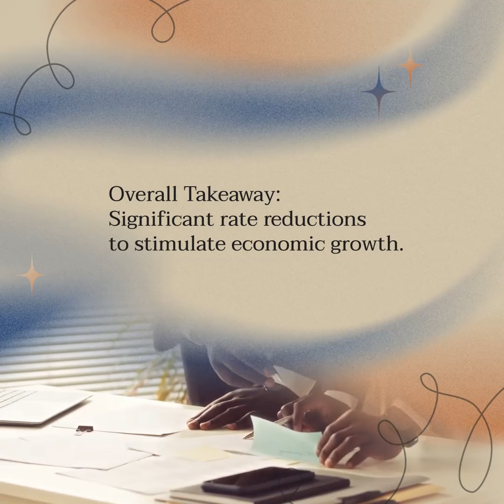Interest Rate Forecast for 2025 | The Platinum Team ! we treat you better than gold